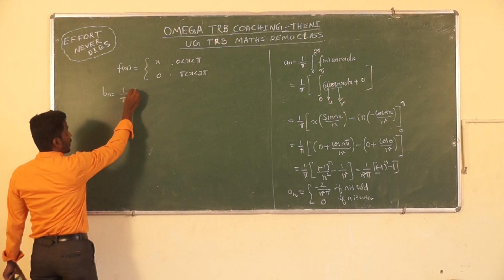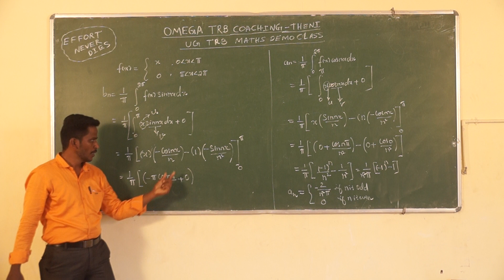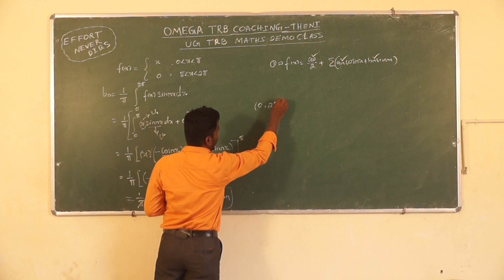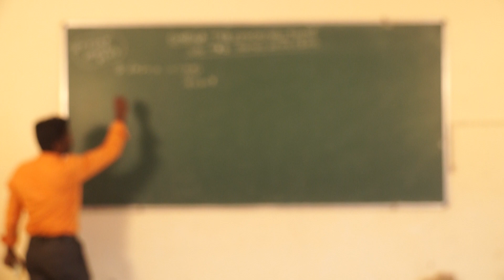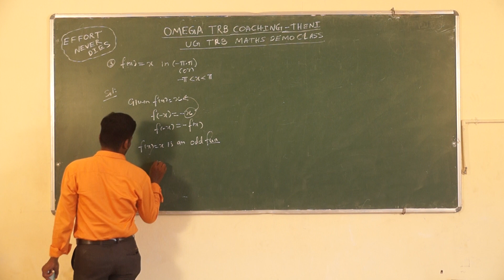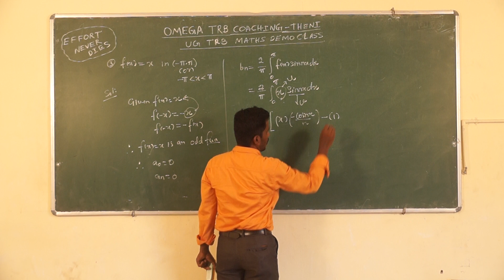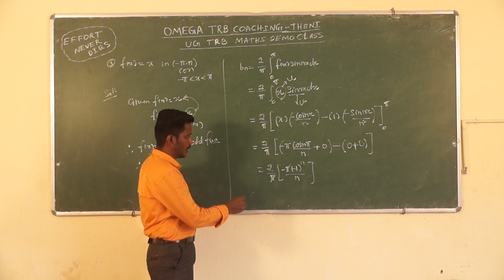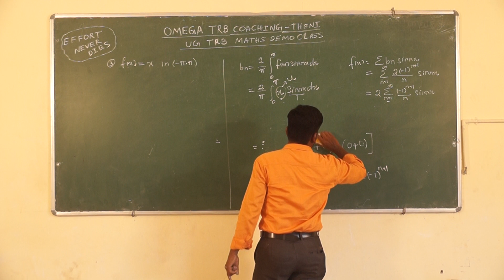UG-TRB (DEMO CLASS) FOURIER- SERIES- 5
UG -TRB , MATHEMATICS, FOURIER SERIES